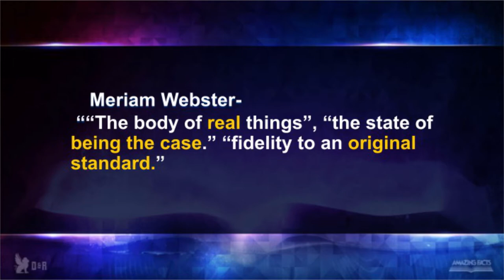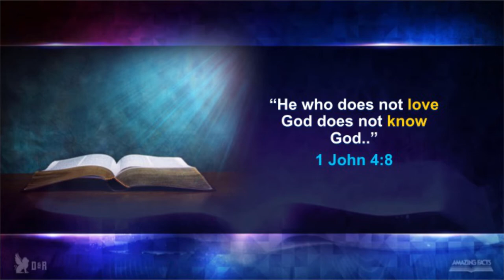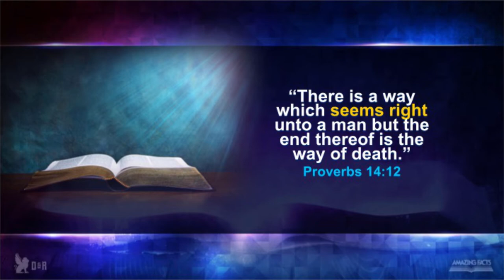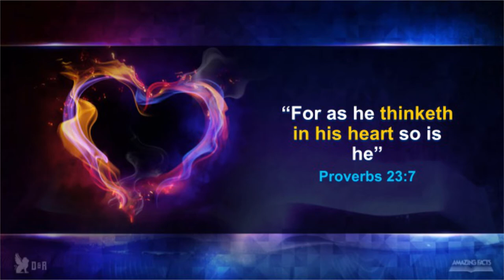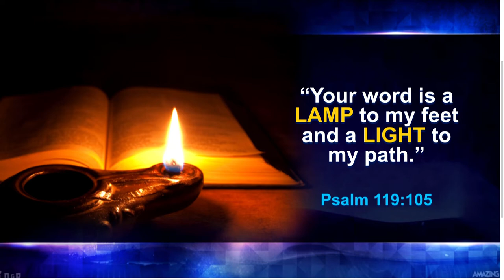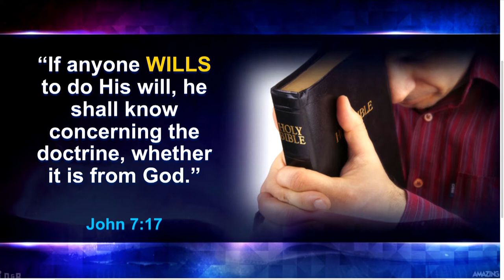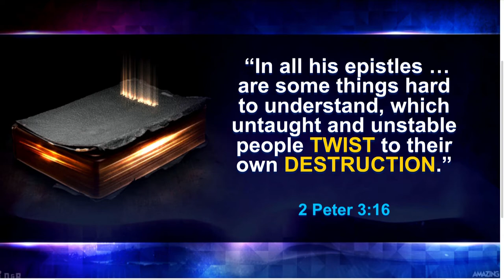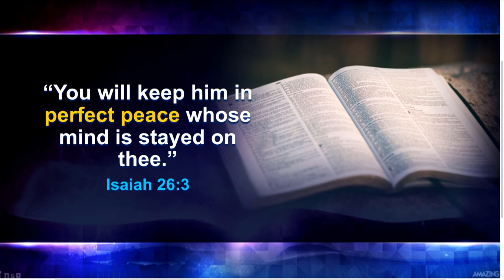Revelation of Jesus Christ Seminar Series - 02 What is truth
Ouachita Hills College presents the Revelation of Jesus Christ Seminar Series with Maboshe Makesa.